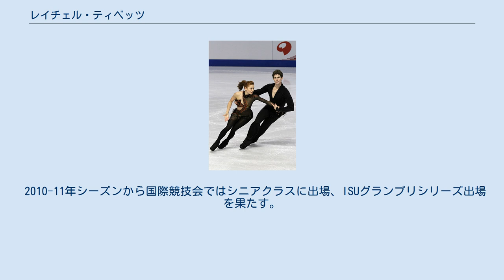レイチェル・ティベッツ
レイチェル・ティベッツ（英語: Rachel Tibbetts, 1991年1月23日 - ）は、アメリカ合衆国出身の女性アイスダンス選手。
パートナーはコリン・ブルーベイカーなど。
 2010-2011年シーズンISUグランプリシリーズに出場。
 1991年アメリカ合衆国コロラドスプリングス生まれ。
友達がスケートレッスンを受けていたことがきっかけで6歳でスケートを始める。
 2005-06年シーズンまでエリック・レインハートと組みアメリカの全国選手権に出場、2006年にはノービスクラスで全米フィギュアスケート選手権本選に進出する。
 後、コリン・ブルーベイカーとのカップルで国内成績を待たずナショナルチームに選出され、2007-08年シーズンから2009-10年シーズンまでISUジュニアグランプリに出場。
ファイナル進出こそなかったもの2009年ミンスクアイスでの2位をはじめ全て一桁順位の成績を残した。
この間国内ではジュニアクラスで全米フィギュアスケート選手権に出場し、2009-10年シーズンには2位に入る。
2010年世界ジュニアフィギュアスケート選手権にアメリカ代表で出場、7位の成績と好スコアを記録する。
 2010-11年シーズンから国際競技会ではシニアクラスに出場、ISUグランプリシリーズ出場を果たす。